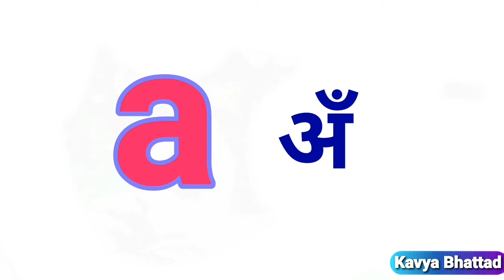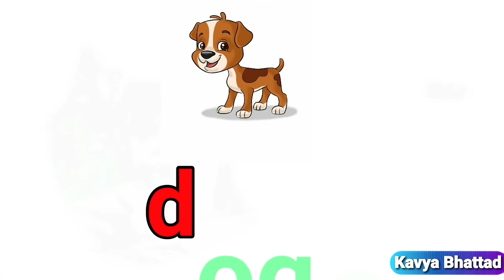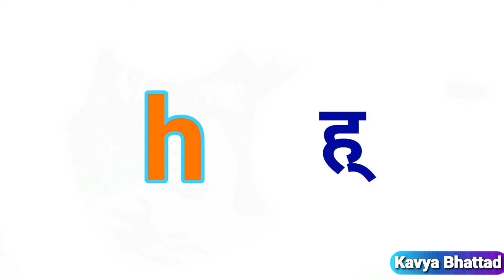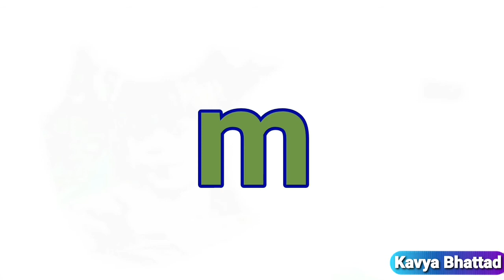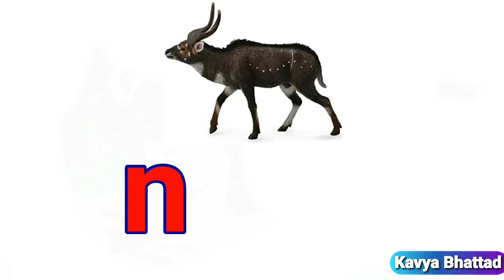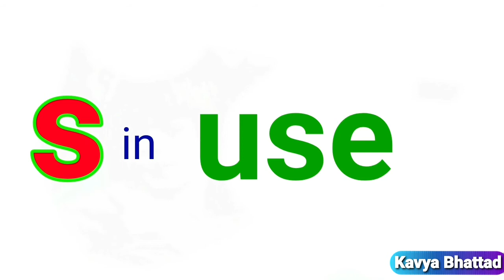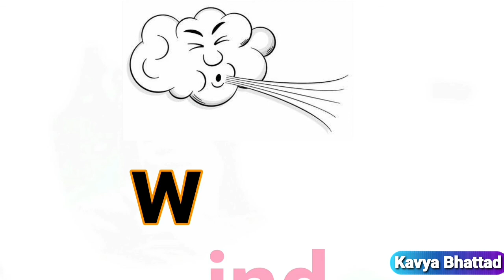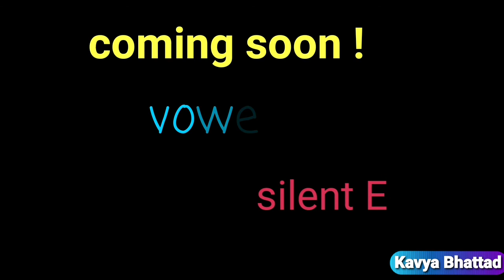Phonics । फाँनिक्स सिखीये । learn phonics/letter sounds with Kavya Bhattad.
Learn phonics/letter sounds in easy and fun way with bright pictures.With Hindi/Marathi script it is even easy pronouncing letters correctly.